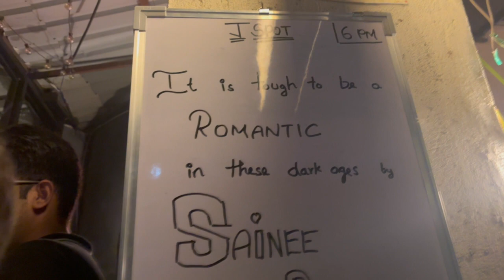VLOG : Our FIRST LIVE Stand-Up Comedy Show experience | The J Spot, JUHU || How was it ???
VLOG : Our FIRST LIVE Stand-Up Comedy Show experience | The J Spot, JUHU

Love,

Rukma